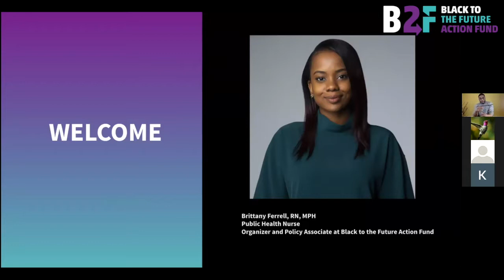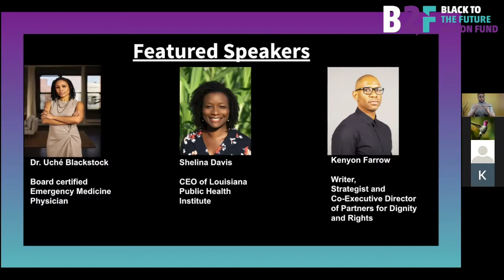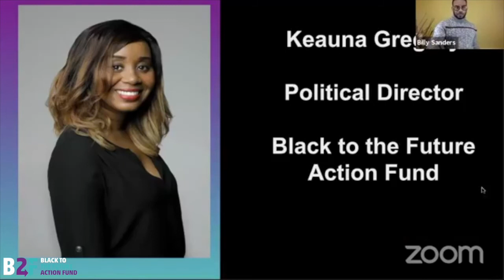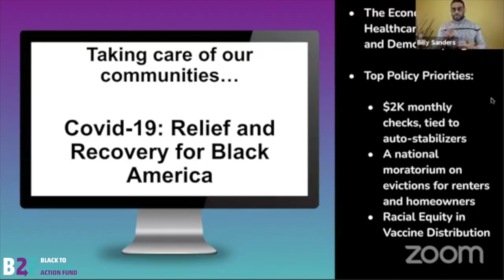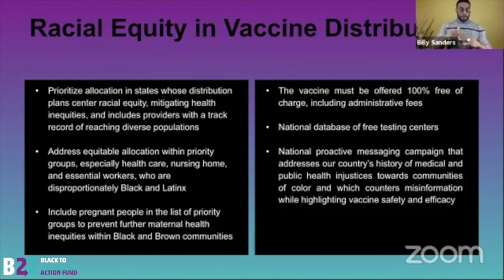Covid 19 Vaccines: Separating Fact from Fiction and Protecting our Communities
Here are the facts: Black people represent just 13% of the country’s population but nearly 30% of total Coronavirus cases and 16% of total deaths. We are dying at higher rates than any other group in the country. But, despite these numbers, some of us are still hesitant to receive the vaccine -- a result of this country’s long history of medical racism and abuse of our communities.
So how do we make sure all of us stay protected against a virus that’s disproportionately killing us?

Tune in to our conversation with Board-certified Emergency Medicine physician, Dr. Uché Blackstock, CEO of Louisiana Public Health Institute, Shelina Davis, and writer and strategist, Kenyon Farrow, to answer just that. We’re discussing all things Covid -- how we’ve gotten to this point, the real deal on the safety and effectiveness of the vaccine, and what we need to do to protect our communities. RSVP now to reserve your seat for this critically important discussion.